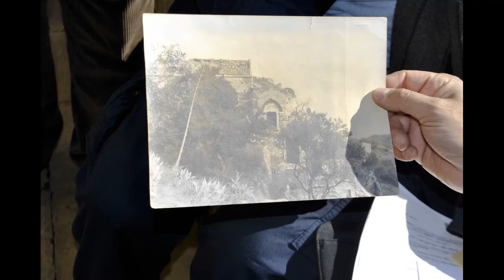Territori Vivi Tour Molino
Domenica 27 Gennaio 2019, Territori Vivi Tour a Molino e al monastero medievale San Placido in Silvis, detto ''Il Vecchio''.